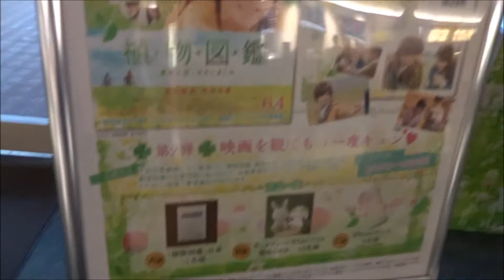植物図鑑 運命の恋、ひろいました ぬいぐるみ(小) UFOキャッチャー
●植物図鑑　運命の恋、ひろいました ぬいぐるみ小 UFOキャッチャー
2016年6月4日公開
岩田剛典 日下部樹
高畑充希 河野さやか
今井華 野上ユリエ
Hiroshima Prefecture
Itsukushima Shrine
 毎日投稿
POP
次世代 youtuber
１日10万回再生
１００万回以上再生されている動画、チャンネル